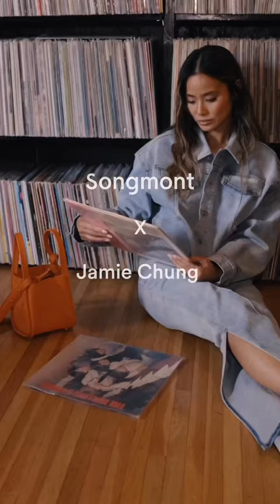Songmont x Jamie Chung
She’s versatile, stylish, and luxurious. Song bag is Jamie‘s go-to bag for an effortless day.
Shop the Song collection with a special shoulder strap from our collaboration with the amazing Jamie Chung🤍